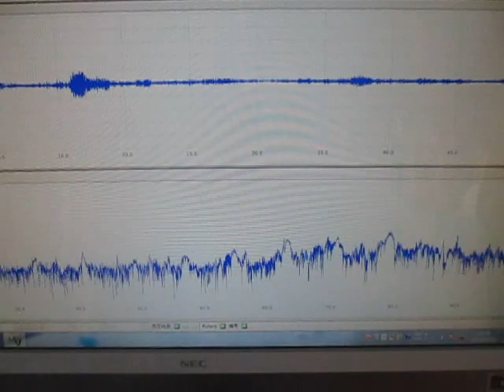Supersonic wave experiment ものの表面を伝搬する表面弾性波